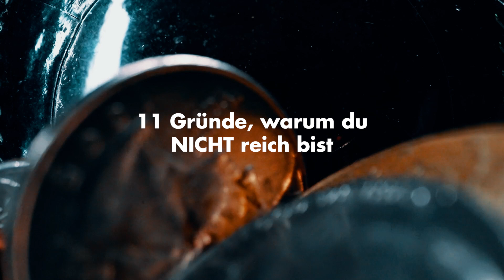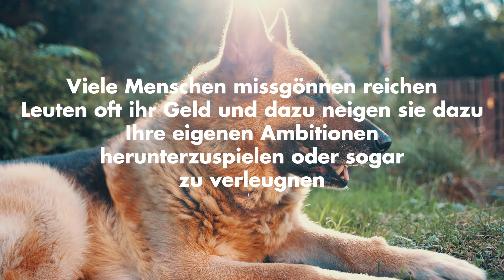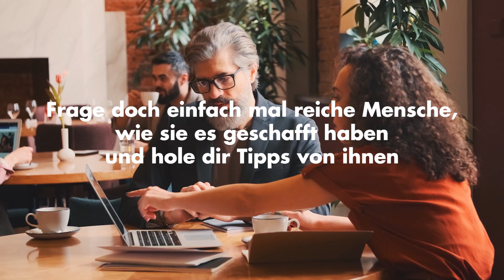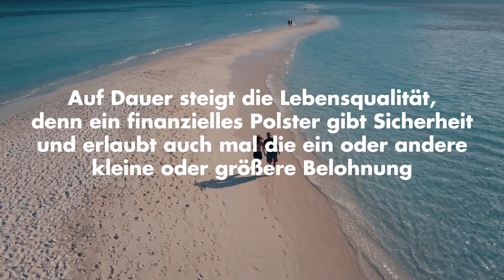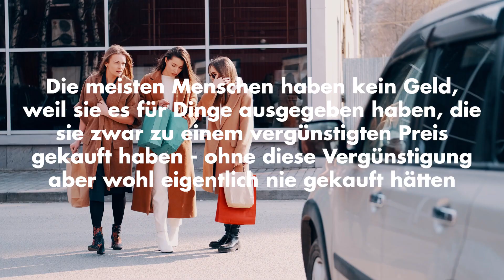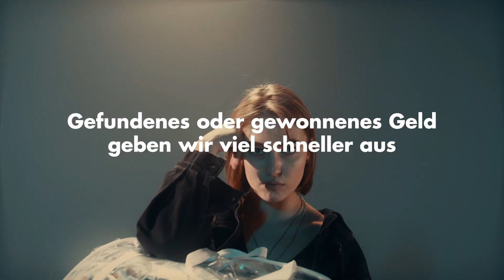11 Gründe warum du nicht REICH wirst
Wer kennt es nicht, den Traum vom Reich werden. Keine Geldsorgen mehr und ein unbeschwertes Leben, doch die meisten Menschen werden nicht reich und sind auch nicht dazu geschaffen. Heute sprechen wir darüber, warum es so ist und welche Attribute du besitzen, solltest um dich richtig zu programmieren.

Schnitt und Effekte: JSTN.MEDIA